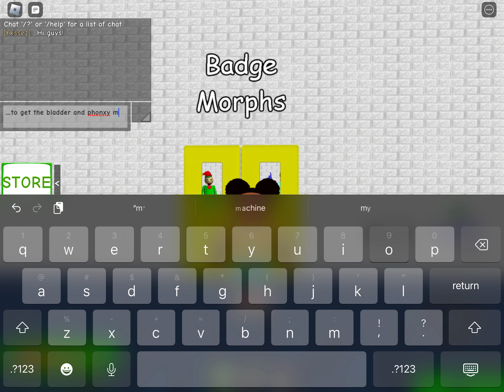How to get the bladder and phony badge in Baldi’s Super RP Remake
Hi guys! Today I’m gonna show you how to get bladder and the phony badge in Baldi’s Super RP Remake!